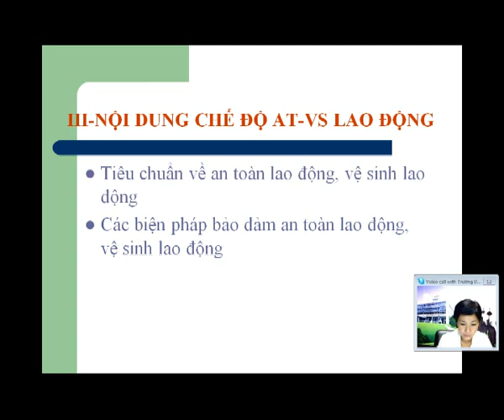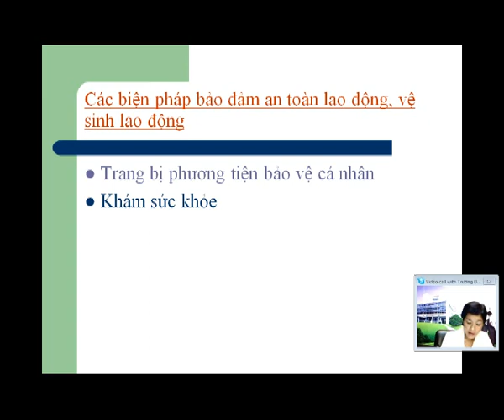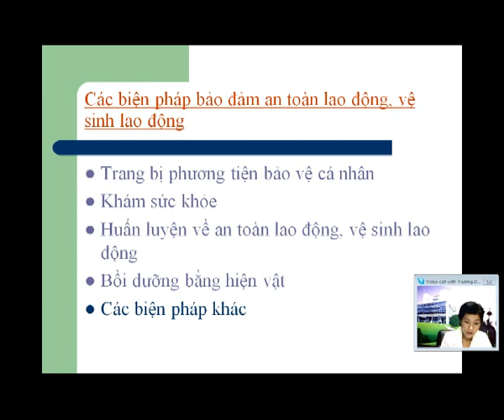19_Bai6_III_NoiDungCheDoAT_VSLaoDong.avi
OTTN_LLD